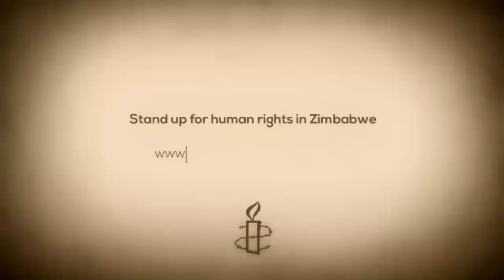Nolwandle's Story [Amnesty International - Documentary Animation]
I don't normally submit my freelance work to youtube, but I'm proud of the work I put in to this one, and thought my subscribers might like to see it.

Amnesty International commissioned me to do this piece for them, which surrounds the struggles of women rights in Zimbabwe and narrated by Nolwandle. I've always been curious to do a documentary animation, so it was a huge pleasure to help out with the cause.

The music was composed by Anton Anisimov, who was a pleasure to work with, and I love the work he did on it.